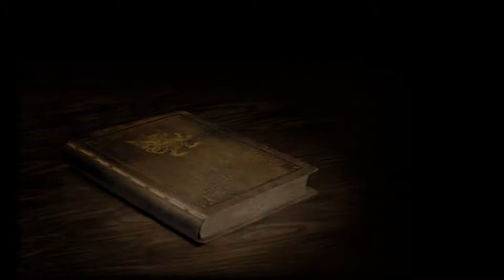Meine Wegfindung ist 1A - Final Fantasy XII #137